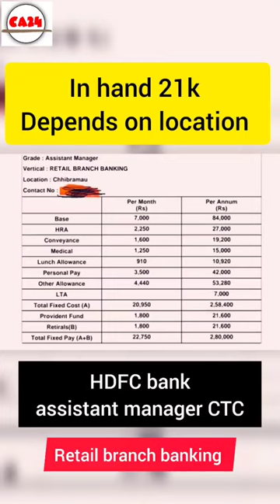Hdfc bank AM salary CTC